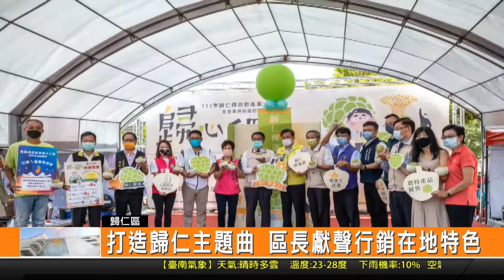打造歸仁主題曲 區長獻聲行銷在地特色-新永安新聞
為了讓更多的人認識歸仁 區公所在區長的帶領之下 持續透過多元的方式來行銷 日前推出了結合當地特色的主題曲 同時由區長魏文貴獻唱 未來各項活動也會來播放 希望讓更多人一起行銷歸仁的美好